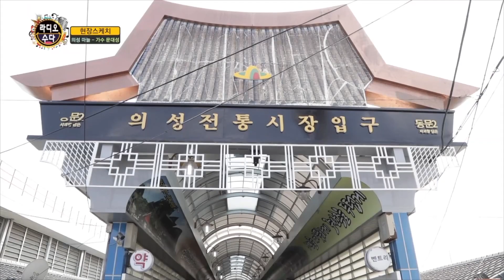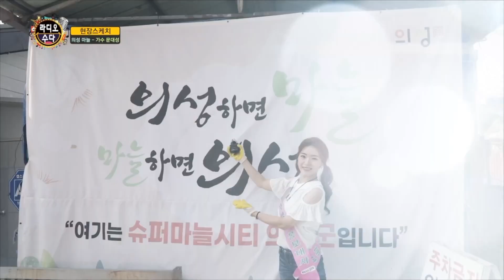'길정화의 현장스케치 - 대성농산 문대성편' 라디오 수다 77회 [길정화TV]